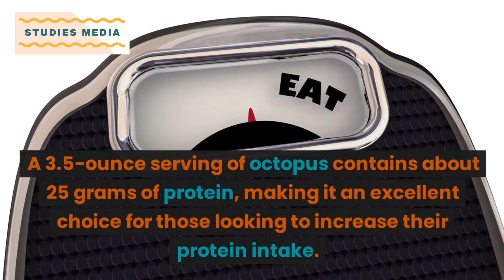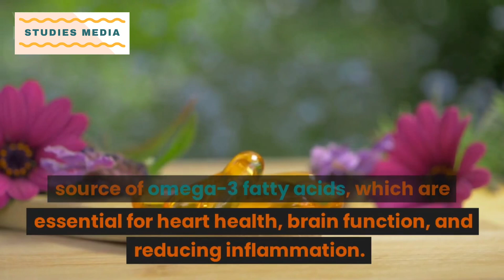Octopus Eating Benefits | Octopus Nutrition Facts